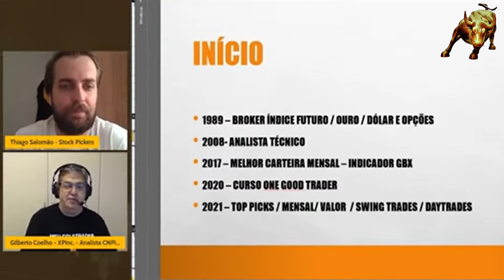B3SA3 (Ações B3SA3) - Se Apostasse CONTRA Já Teria 30% no Ano!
Neste Cortes Milionários B³, B3SA3 (Ações B3SA3) - Se Apostasse CONTRA Já Teria 30% no Ano!